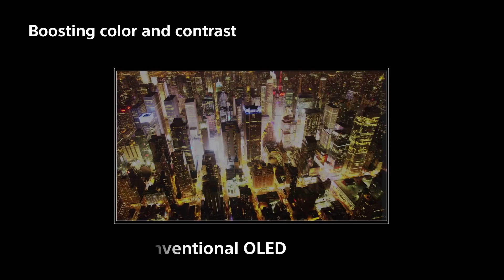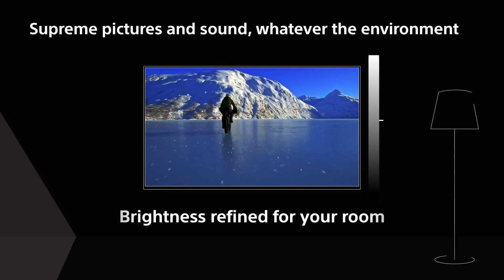Sony - BRAVIA - A9S/A9 Series - MASTER Series 4K HDR OLED TV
See the deep blacks and natural colours of OLED in a more compact TV. Our powerful processor brings out the detail in every scene with screen sound that's in total harmony with the picture. Enjoy great picture and sound quality packed into a beautifully compact form.